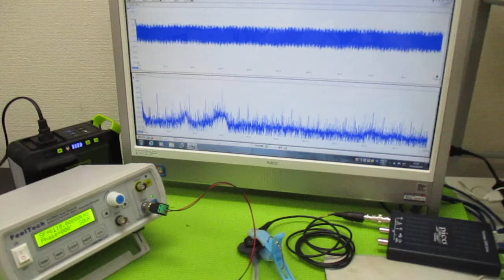オリジナル超音波実験（メガヘルツの超音波発振制御プローブ） ultrasonic-labo